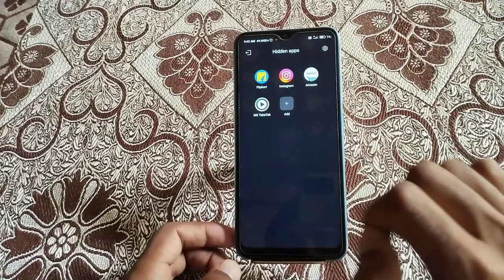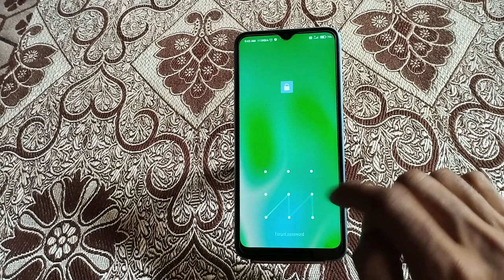Poco M4 5G apps hide, Poco M4 5G me app hide kaise kare, Poco M4 5G apps hide setting,how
Video Topic :-
 Poco M4 5G set pattern lock
 Poco M4 5G Finger lock
 Poco M4 5G Face lock
 Poco M4 5G Apps lock
 Poco M4 5G Hide apps
 Poco M4 5G Hide video
 Poco M4 5G Hide  buttons
 Poco M4 5G Screenshots
 Poco M4 5G Screen recording
 Poco M4 5G Call recording
Call setting
 Poco M4 5G Contact setting
Realme9 SE